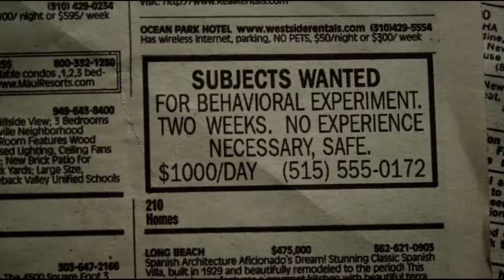The Experiment 2010 Explained in Hindi The Experiment Story Summarized HOLLYWOOD हिंदी हिन्दी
The Experiment (2010) Explanation in Hindi/Urdu. In a short time, we present the complete "The Experiment" Story Summary. Video is about great Thriller drama movie which we explained in हिन्दी including ending.

Hamne is video main psychological thrill movie "The Experiment" ki mukammal story explain ki ha. Film k 2 main Kirdaar Travis (Adrien Brody) aur Barris (Forest Whitaker) per ghoomti ha. Jahan in samait total 26 logon ko psychological experiment k lie akatha kiya jata ha 2 hafton k lie.

In sab ko aik jail main daala jata ha. Aik group ko prisons (qaidi) bnaia jata ha aur aik group ko guards. Nateeja bilkul umeed se hat k hota ha. Ya phir Umeed per?